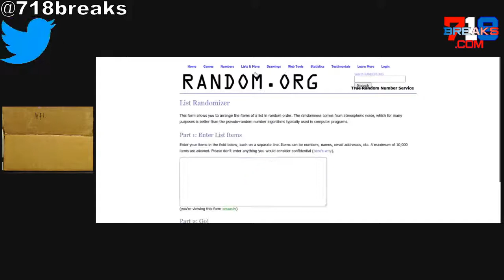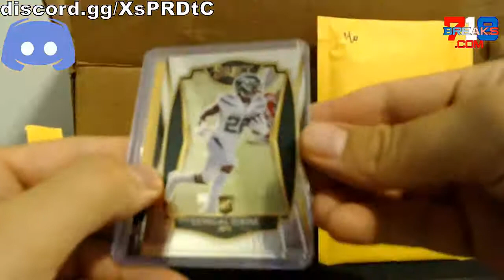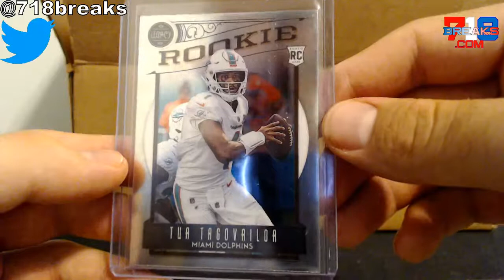2 NFL Luck envelopes ripped for David